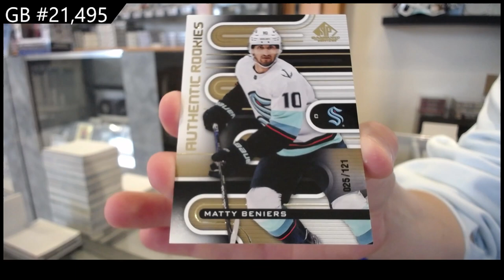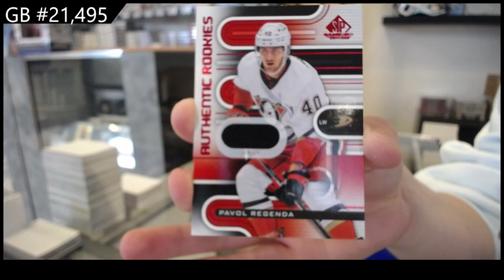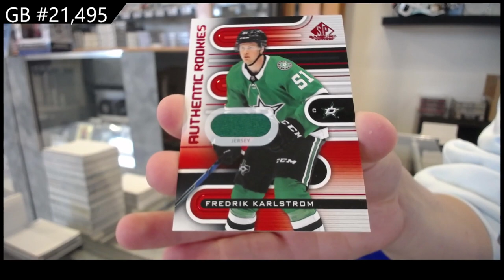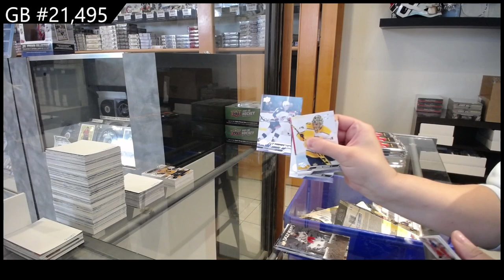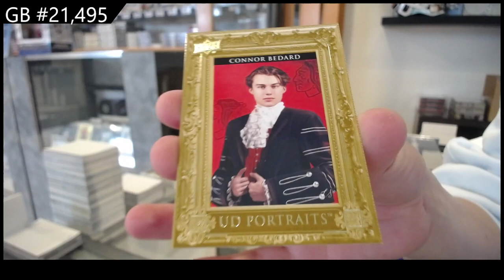23-24 UD Series 2 & 22-23 UD SP Game Used Hockey 3 Box Break - CNC GB #21,495